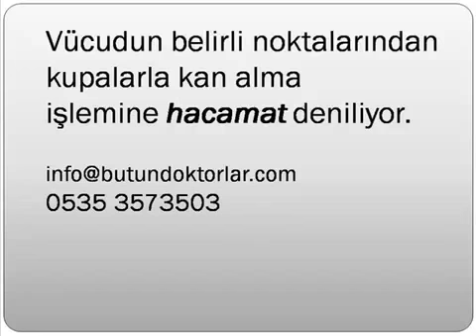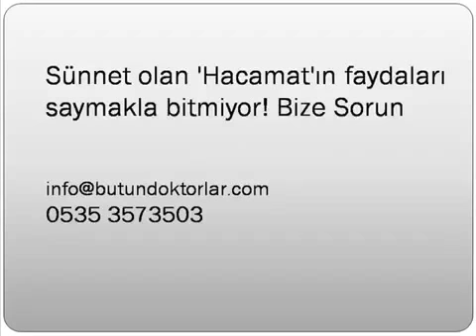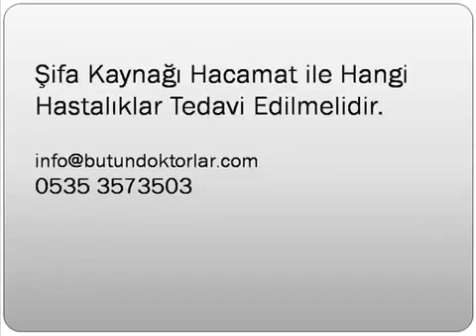Hacamat Uyku Bozuklukları, Hacamat İle Çocuklarda Uyku Bozuklukları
Natural Insomnia Program çocuklarda uyku bozuklukları,aşırı uyku bozuklukları,uyku bozuklukları nedenleri,uyku bozuklukları hastalığı,uyku bozuklukları belirtileri,uyku tedavi,uyku .

Risale-i Nur Külliyatı Zamanımızın Kuran ve Hayata Bakış .

Depresyon ve uyku bozukluğunun Hacamat ile tedavisi

uykusuzluk problemi için bitkisel kür ibrahim saraçoğlu'ndan. İbrahim saraçoğlu uykusuzluk hastalığı için bitkisel ilaç hazırlıyor. uykusuzluk hastalığı tedavisi için.